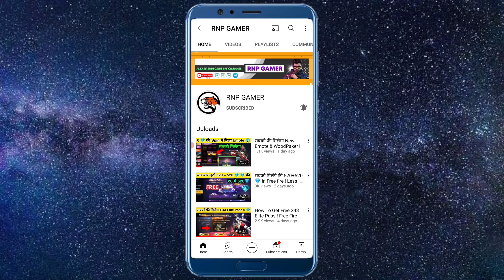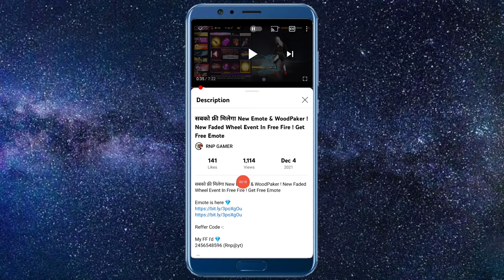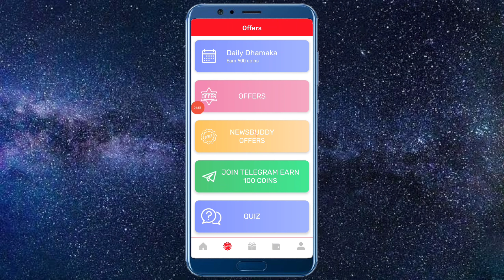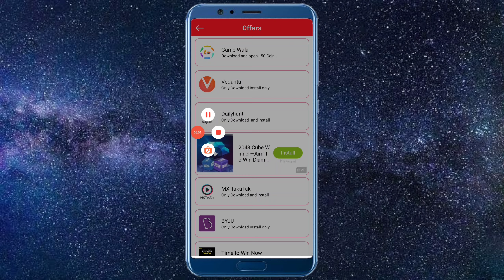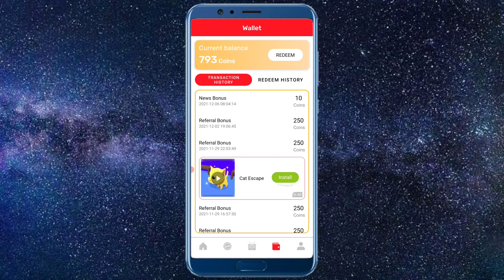Update के बाद सबको फ्री मिलेंगे 310 +310 💎 Diamonds ! How To Get Free Diamond In Free Fire New App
Update के बाद सबको फ्री मिलेंगे 310 +310 💎 Diamonds ! How To Get Free Diamond In Free Fire

Reffer Code -:

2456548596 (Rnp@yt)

Topic cover :-  how to get diamonds in free fire,
Free diamond 💎 dana wala app
how to get free diamonds in free fire in tamil,
how to get free diamonds in booyah app,
how to get free diamonds in mobile legends,
free fire me diamond kaise milte hain,
Free diamond in ff